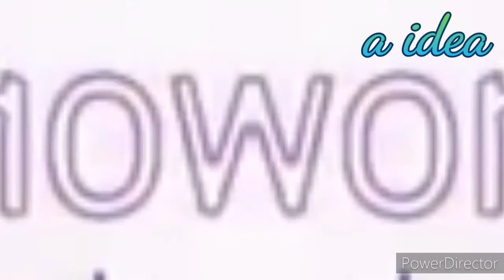YTP: a short ytp on a workshop.exe file that got corrupted while rendering (Collab entry)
for Corey's sesame workshop ytp collab